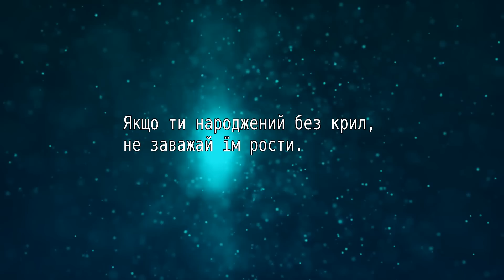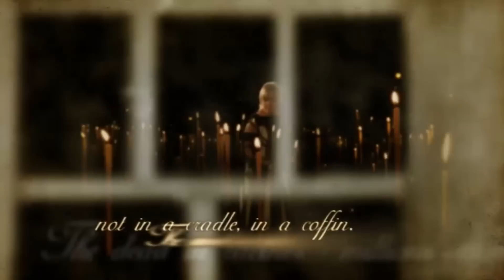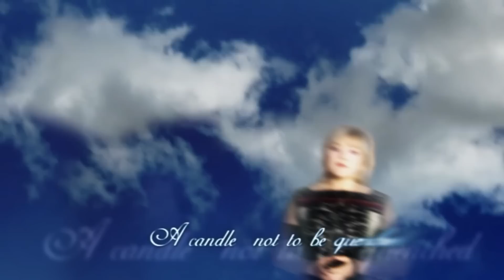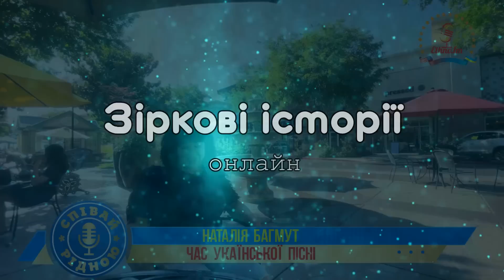Цікаві історії від Оксани Білозір, конфлікт з Н. Бучинською, історіі від групи «Фрістайл»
Велика подяка Оксані Білозір , Володимиру Талашко , Дмитру Оськіну , , групі «фрістайл», та Наті Надіной , за участь у програмі .Подяка  за пісні М , Старицький  за пісню «ніч яка місячна»  , у виконанні Володимира Талашко, , виконання пісні Оксана Білозір «Зелене жито і «, «Свіча», , а також Наталії Багмут , і виконання «українська  пісня»